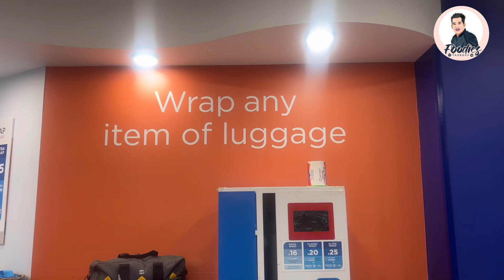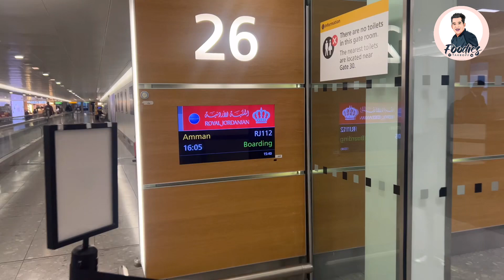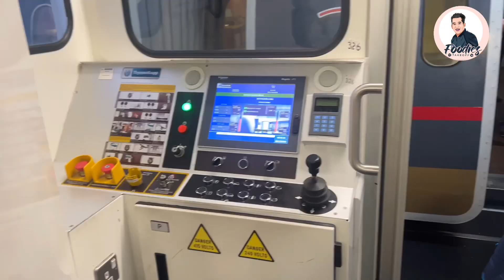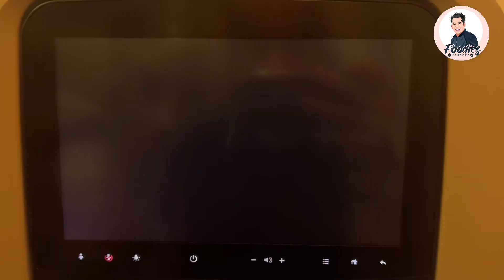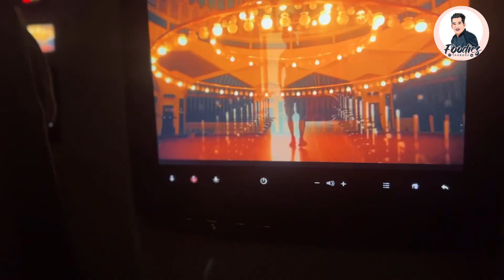LHR Airport- Amman Queen Alia - Jeddah King | Royel Jordanian | VOCO Hotel | Vlog-42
Bismillahhir rahmanir rahim:بِسْــــــــــــــــــمِ اﷲِالرَّحْمَنِ اارَّحِيم

‎السلام عليكم ورحمة الله و

Welcome to our captivating vlog as we embark on a profound journey through the sacred lands of Saudi Arabia. Join us as we delve into the rich tapestry of Islamic heritage, immersing ourselves in the awe-inspiring beauty and spiritual significance of Mecca and the final resting place of Prophet Muhammad.

In this soul-stirring vlog, we invite you to witness the extraordinary pilgrimage experience of a lifetime. Explore the majestic city of Mecca, a place of deep reverence for Muslims worldwide. Discover the grandeur of the Masjid al-Haram, where millions gather in devotion and unity, encircling the revered Kaaba, the holiest site in Islam. Feel the palpable sense of spirituality as we partake in the Tawaf, the circumambulation around the Kaaba, and witness the heartfelt prayers of pilgrims from diverse corners of the globe.

Join us as we journey to the serene and sacred city of Medina, home to the final resting place of Prophet Muhammad. Visit the hallowed grounds of the Prophet's Mosque, a sanctuary of peace and tranquility, and offer prayers at his tomb, a site of profound reverence and spiritual solace.

Experience the profound sense of unity and devotion that pervades the atmosphere as we interact with fellow pilgrims and engage in moments of reflection and prayer. Immerse yourself in the rich Islamic culture, as we explore traditional markets, sample delectable cuisine, and engage in meaningful conversations with locals, gaining insights into their deep-rooted traditions and way of life.

Through our lens, witness the architectural marvels that adorn the cities, the intricate calligraphy that adorns the walls, and the resplendent beauty of Islamic art and design. Marvel at the historical landmarks that bear witness to centuries of Islamic history, and feel a deep connection to the faith that has shaped the lives of millions.

This vlog is a heartfelt exploration of the spiritual and cultural significance of Saudi Arabia, a journey that aims to inspire and foster a deeper understanding of Islam and its sacred sites. capturing the essence of devotion, unity, and reverence that permeates the air in these sacred lands.